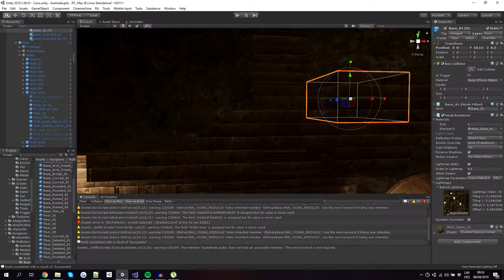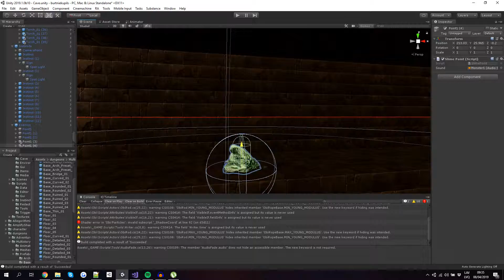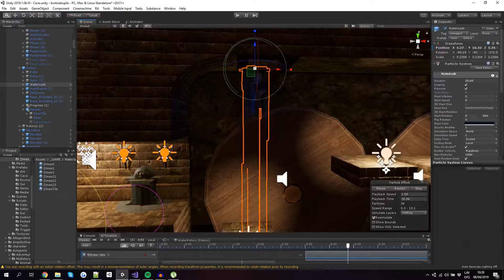Unity3D level design timelapse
Burtnieku Pils Leģendas
Timelapse of level design.